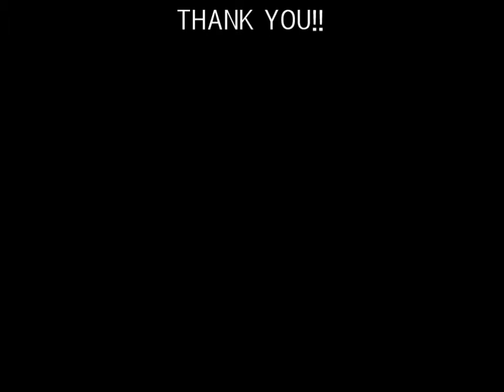BRAND NEW MELODY / 一十木 音也(ittoki otoya) (うたプリ) covered by 黑木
うたプリより、音やんの歌です！